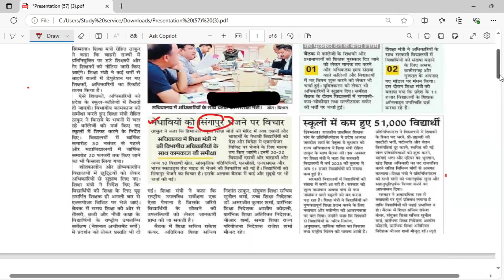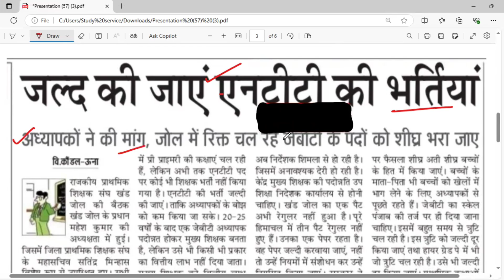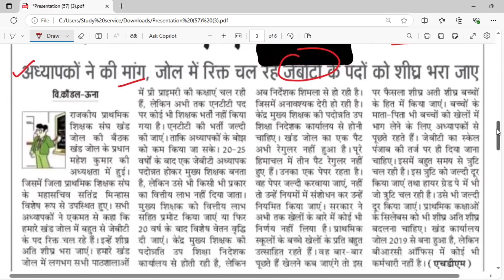Update |New Notification Check fast | Daily Update | studyservice 19th sept.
Study Serviceonline coaching
HP POLICE
HPTET
HPTGT Commission
PATWARI
LT SPECIAL
MEDICAL
NON MEDICAL
 ALL BATCH ARE AVAILABLE HERE
 MORE INFO -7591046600 WTS APP